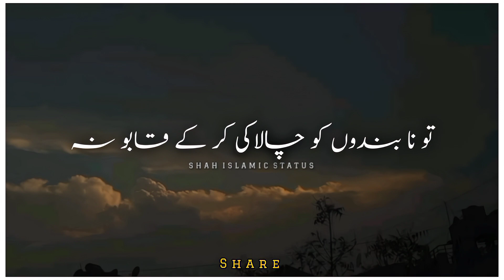Momin kaisa hota hai | Nabi pak ﷺ ne irshad farmaya | islamic status video | hadith mubarak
Islamic batith
Byan byan
Islamic video
Islamic shorts
whatsapp story short video
islamic whatsapp story
All islamic official
Islamic love status
Muslim status
Namaz status
islamic status video
Hadis status
Hadtith status
Muslim status
Allah status
Islamic status
Islamic video
Islamic chennel
Islamic video status
Prophet muhammad
whatsApp status
Islamic whatsApp
Rahman ya rahman naat
Surah kahf
Umra step by step in tamil
Ya manfi qalbi rahmatullah
Yaseen sharif
Muslim girl status
Muslim chennel
Islamic shorts channel
Islamic shorts
Status channel
Status video
Status shorts
Status shorts channel
Shah islamic shorts
Shah islamic status
Naat shorts
Islamic stories New islamic status
Hadees in urdu
Muslim status
Allah status
Islamic status
Islamic video
Islamic chennel
Islamic video status
Prophet muhammad
whatsApp status
Islamic whatsApp
Surah kahf
Yaseen sharif
Muslim chennel
Naat 2023
Islamic shorts channel
Islamic shorts
Status channel
Status video
Status shorts
Status shorts channel
Shah islamic shorts
Naat shorts
Islamic poetry
New islamic poetry
Islamic shorts poetry
Islamic new poetry Shorts
Tariq jameel
Tariq masood
Tauha ibn jalil
Hamza sheikh sabherwal
Bisha bashir
Ali ehtisham
Raja zia ul haq
Abu saad
Saqib raza mustafai
Ali bhae
Tariq jameel byan
Tariq masood byan
Saqib raza mustafai byan
Ali bhai
Abu saad byan
Ali ehtisham byan
Raja zia ul haq byan
Tauha ibn jalil byan shorts
Bisha bashir byan islamic shorts
Tariq jameel islamic shorts
Tariq masood islamic short
Hamza sheikh sabherwal islamic shorts
Whatsapp status shorts
Quran
Quotes
Muslimah
Short bayan
Deen
Allah
Rasol

Islamic status video, islamic status, islamic whatsapp status, islamic status video naat, islamic status for whatsapp, islamic status